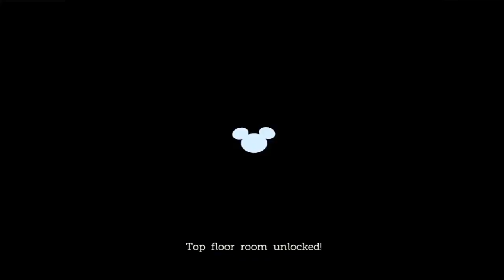Castle of Illusion Starring Mickey Mouse | Walkthrough FULL Gameplay Pc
Mickey Mouse returns to star in Castle of Illusion, a fantastical reimagining of the Sega Genesis classic. With all-new HD graphics and gameplay, Castle of Illusion brings Mickey and his world to life in this magical Disney adventure! When the evil witch Mizrabel kidnaps Minnie, it’s up to Mickey to brave the dangers of the Castle of Illusion to rescue Minnie. Gather your courage and traverse enchanted forests, take on hordes of rebellious toys and navigate mazes of living books. Play as Mickey and save Minnie from Mizrabel’s evil clutches!

Features:
- Play as Mickey Mouse in this reimagining of the classic Sega Genesis.
- Experience a world of wonder, brought to life with all-new graphics and magical adventures.
- Journey across five magical worlds filled with Mizrabel’s powerful minions.
- Complete hidden challenges to customize Mickey with classic costumes!